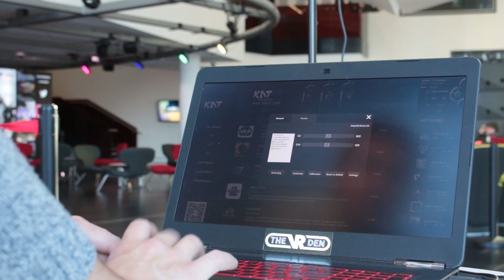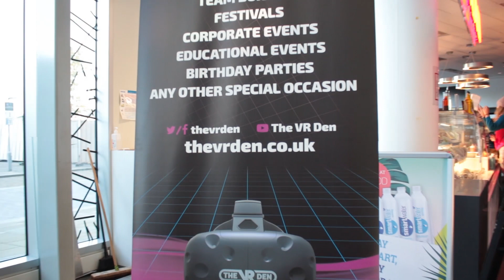Launch@SalfordUni: VR Den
Set up by University of Salford graduate Piotr Kotlarek, The VR Den has one of the only Kat Walk Premiums in Europe.
The treadmill allows a user to move without any restrictions and tracks feet movements, head and body position and arm movements to create gaming experiences that are as close to real as it gets.